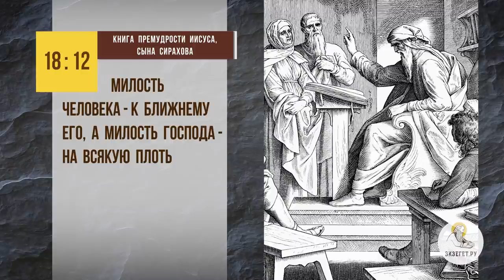Кто для Бога человек с больной психикой ? Протоиерей Максим Первозванский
В сегодняшнем видео с протоиереем Максимом Первозванским отвечаем на вопрос:  "Кто для Бога человек с больной психикой?"  и затрагиваем следующие моменты:

🔸 Количество душевно здоровых людей.
🔸 Отсутствие различий для Бога.
🔸 Немощные люди.
🔸 Милосердие Божие.
🔸 Душевные расстройства.
🔸 Христианская любовь к ближним.

📜 Читать книга Премудрости Иисуса, сына Сирахова глава 18 стих 12 (с толкованиями)